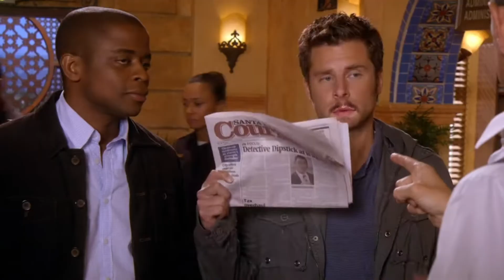Literally Every Episode of PSYCH!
Here is what PSYCH would look like if every scene was improvised by someone who had only watched a randomly selected sampling of episodes.